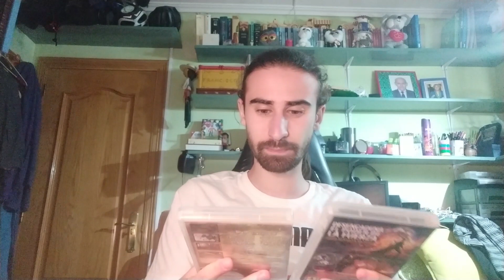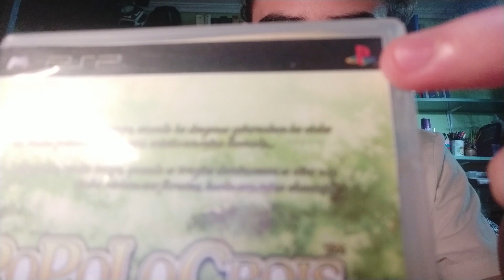CEX ME ESTAFA CON UNA COMPRA ¡AVISO PARA QUE OS ANDEIS CON OJO! | Charlando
Muuuuy buenas a todos aquí Krustash con K mayúscula en un nuevo vídeo charlando en el cual os voy a hablar sobre una situación que me ha pasado hace poco y es que sí, la tienda CEX me ha engañado al comprar un juego vendiéndome una repro. Aquí os dejo como fue y os aviso para que no os pase a vosotros.
Espero que os haya gustado este vídeo, que os hayáis entretenido, servido y divertido. Nos vemos en el próximo vídeo. ¡Aaaaaaaadiós! ;)